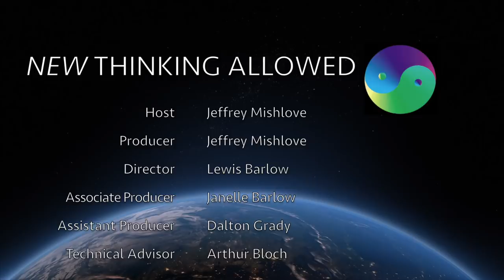The Integral Yoga of Sri Aurobindo, Part One: The Revolutionary Yogi, with Debashish Banerji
Debashish Banerji, PhD, is former Dean of Academic Affairs at the University of Philosophical Research in Los Angeles as well as an adjunct faculty member at Pasadena City College and the California Institute of Integral Studies. He is also the former director of the East West Cultural Center in Los Angeles. He is author of Seven Quartets of Becoming: A Transformative Yoga Psychology Based on the Diaries of Sri Aurobindo and also The Alternate Nation of Abanindranath Tagore, a book about his great grandfather. He edited an anthology about his great uncle, Rabindranath Tagore in the Twenty-First Century.

Here he describes Aurobindo’s unique role as a spiritual figure during the chaotic years of the early twentieth century. Born to an upper-class Indian family, he studied in England and achieved high marks as a scholar. When he returned to India, he became a leader in the anti-colonial movement. At this time he also began practicing yoga and quickly discovered many extraordinary states of consciousness. Eventually he was imprisoned for his political activities and, while in prison, his yoga and meditative practices accelerated. He began to experience himself as having a personal relationship with god (Brahman), mediated by the avatar Krishna. He came to experience everything and everyone as an embodiment of Krishna. As a result, he came to realize that a political revolution would be incomplete without an accompanying spiritual revolution.

New Thinking Allowed host, Jeffrey Mishlove, PhD, is author of The Roots of Consciousness, Psi Development Systems, and The PK Man. Between 1986 and 2002 he hosted and co-produced the original Thinking Allowed public television series. He is the recipient of the only doctoral diploma in "parapsychology" ever awarded by an accredited university (University of California, Berkeley, 1980). He serves as dean of transformational psychology at the University of Philosophical Research. He teaches parapsychology for ministers in training with the Centers for Spiritual Living through the Holmes Institute. He has served as vice-president of the Association for Humanistic Psychology, and is the recipient of its Pathfinder Award for outstanding contributions to the field of human consciousness. He is also past-president of the non-profit Intuition Network, an organization dedicated to creating a world in which all people are encouraged to cultivate and apply their inner, intuitive abilities.